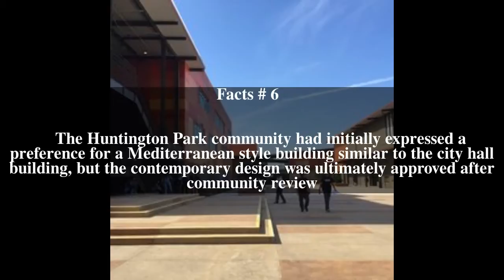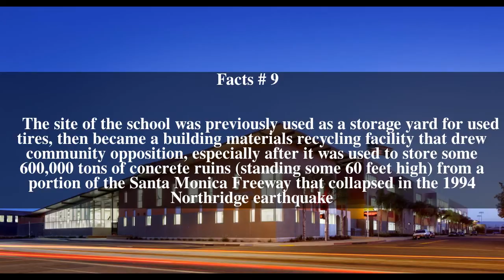Linda Esperanza Marquez High School Top # 9 Facts